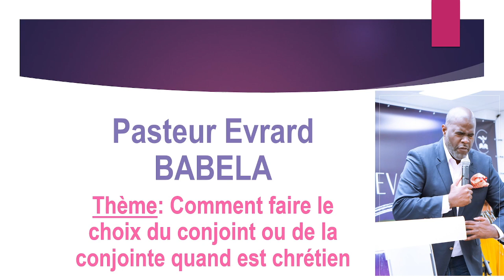Annonce les sujets tabous avec le Pasteur Evrard BABELA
Nous aurons l'honneur de recevoir en direct le Pasteur Evrard Babela de l’Église CEP pour l'émission ''Les sujets Tabous'' le samedi 7 aout 2021 à 19h00.
Nous partagerons au tour du thème : Comment faire le bon choix du conjoint ou de la conjointe quand on est chrétien.
Vous pourrez poser vos questions ou vous exprimer au numéro 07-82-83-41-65.
Shalom.